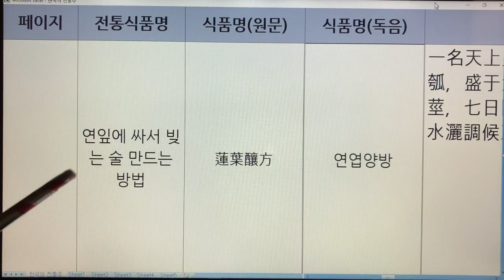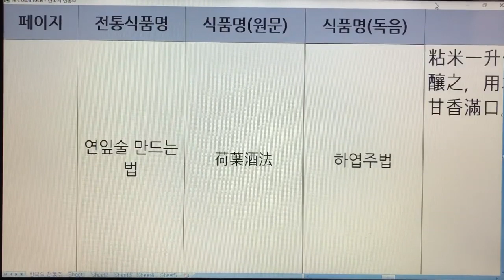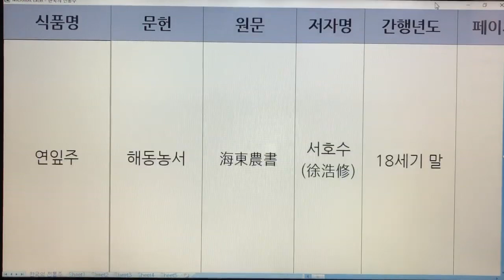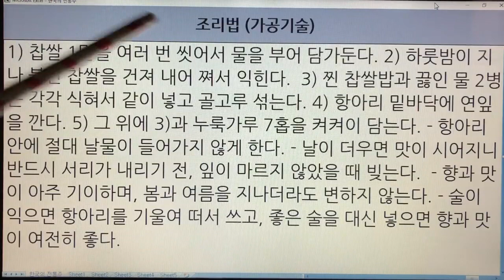한국 전통주(Korean Alcoholic Drinks) 154. 연잎주 - 규합총서, 주방, 박해통고, 온주법, 임원십육지, 농정회요, 고사신서, 해동농서, 반찬등속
1. 전통술 커버이미지 : Korea Traditional liquor로 표시함.
  2. 이미 묶음 영상으로 올렸던 전통술 제목에는 Korea Traditional Sake로 표기함.
  3. 이번에 올리는 각각의 전통술에 대해서는 Korean Alcoholic Drinks로 표기합니다. 범위가 더 넓은 의미로 한국 알콜음료로 적용했습니다.

- 7인치 이상의 태블릿, 노트북, PC 모니터에서 시청하시길 추천드립니다.